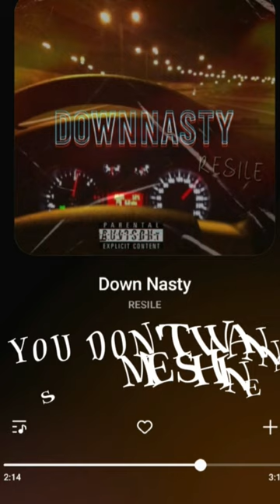shorts feedshorts trending music travisscott fyp creative support quotes inspiration